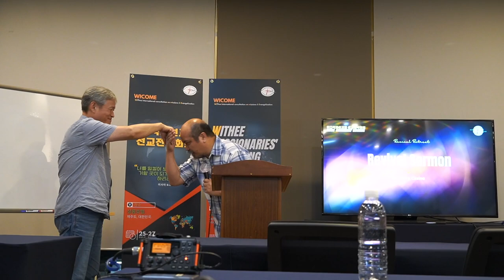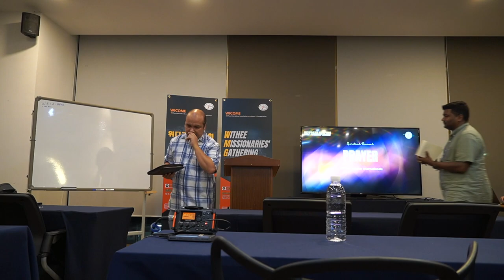Casino 1st Sermon